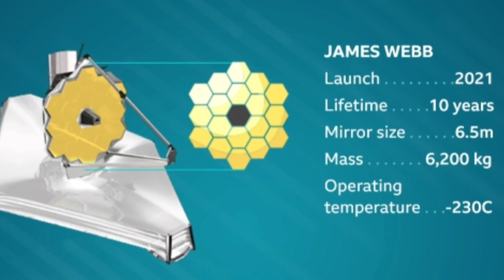25 December 21 Latest World News Headlines | Breaking News From Around The World- General Knowledge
Happy World News - Daily General Knowledge Dose

--25.12.21 Latest World News Headlines--

NASA's next-generation James Webb Space Telescope lifts off on historic mission to image the first starts to light up the universe. It has taken over two decades to develop it.

Two explorers, Justin Packshaw and Jamie Facer, have taken up a 3600-km-long trek across Antarctica. These bravehearts are walking on foot during a major part of the kitesurf trek amid temperatures falling to -55 degrees Celsius, putting extreme pressure on their bodies and mind.

US President Joe Biden has approved a law to ban imports from Xinjiang. The new law has triggered a backlash against Walmart in China. Chinese citizens are boycotting the retail giant over missing Xinjiang items.

A French zoo was temporarily closed after a pack of nine wolves escaped during visiting hours.The incident took place at the Trois Vallées zoo in Montredon-Labessonnié in the south-west Tarn region.

Meta and Alphabet, parent companies of Facebook and Google respectively face a court case next week.  They face allegations of violation of Russian legislation. A fine equal to their annual revenue in Russia may be imposed.